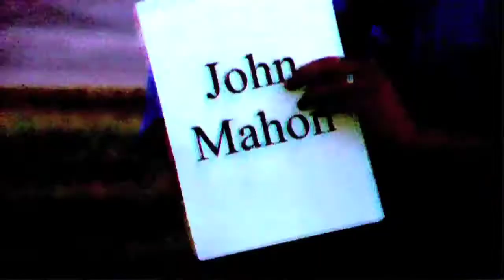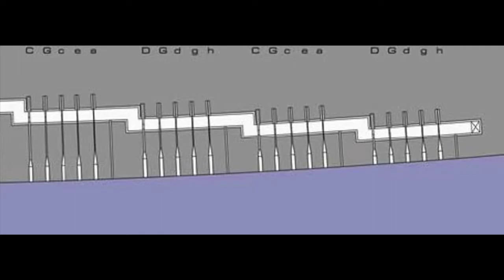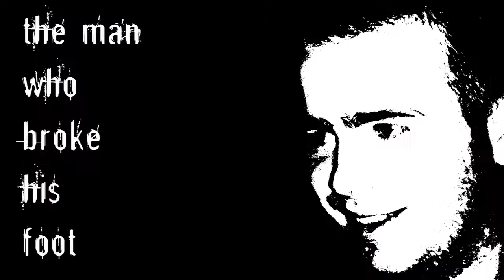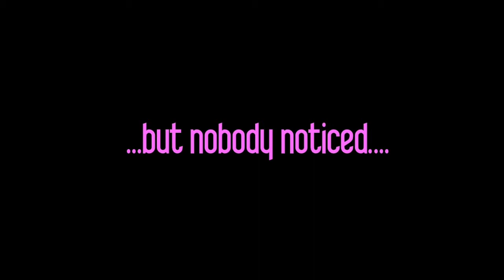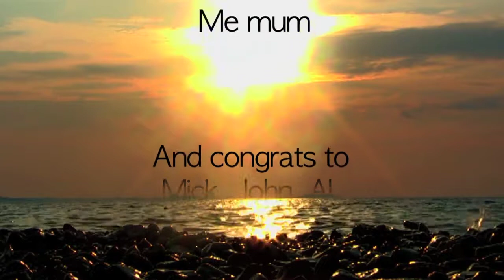Jurrell Ape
& Other extraordinary stories from Airbound, Croatia.

YES_ THEYVE BLOCKED THE AUDIO!!

OR.